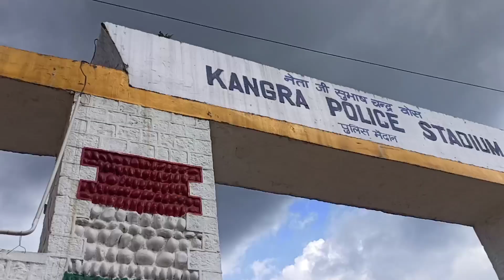Ind vs Sri Lanka|| Dharamshala cricket stadium||cricket vlog🔥🔥||poonam dalotra